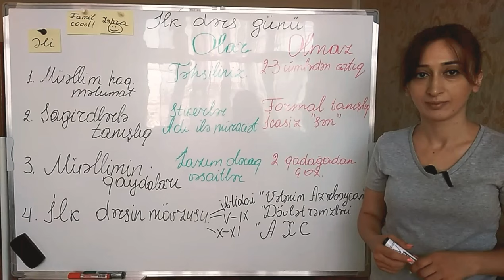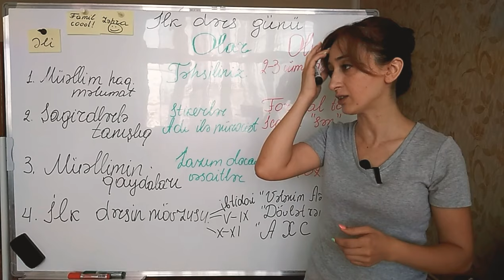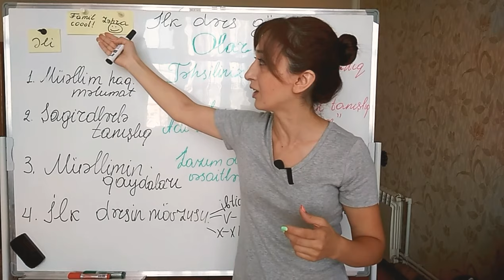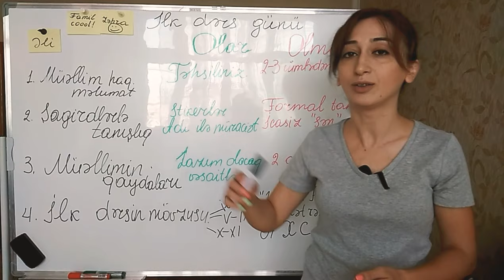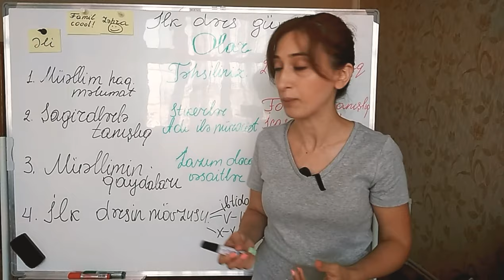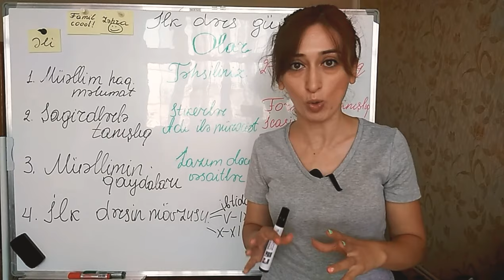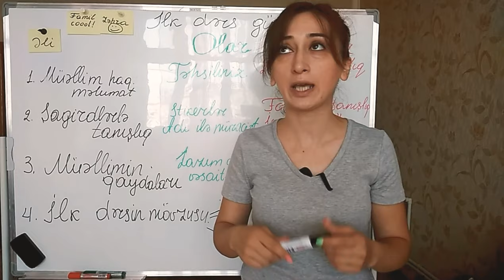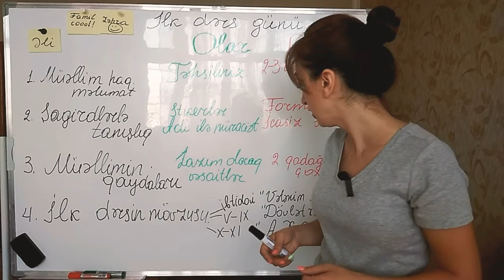İlk dərs günü. Gənc müəllimə tövsiyə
Salam, dəyərli kanal izləyicisi. Bu mövzu ilk dəfə dərs keçəcək müəllimlər və yeni dərs ilində yenilik tətbiq etmək istəyən təcrübəli müəllimlər üçündür. Rahat baxasınız deyə, video hissələrə bölünüb:
00:45 Müəllimin özünü təqdimetməsi
01:34 Şagirdlərlə tanışlıq
04:44 Müəllimin qaydaları, qadağaları
08:42 İlk dərsin mövzusu

Şərh bölməsi fikirləriniz üçün açıqdır :)
Mən instagramdayam: lale.muellim